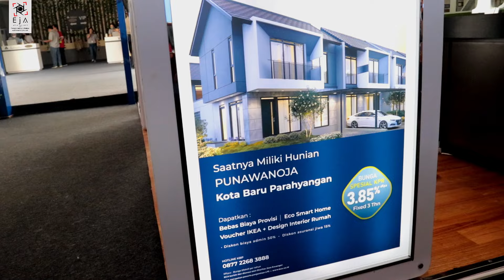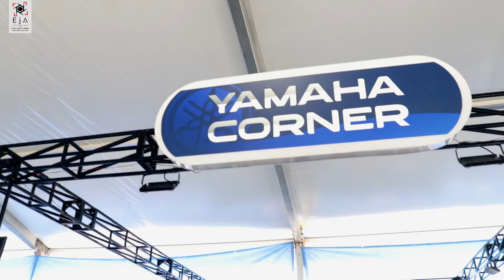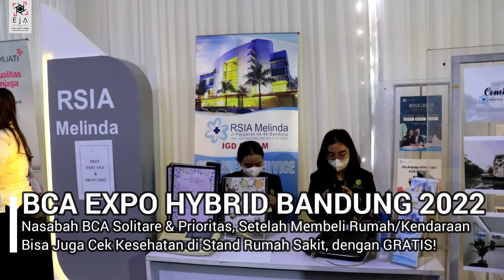BCA EXPO HYBRID 2022 BANDUNG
Kali ini Kita Berkunjung ke BCA EXPO HYBRID 2022 di Bandung, Guys!
Tepatnya di Kota Baru Parahyangan Bandung, Jawa Barat..
Banyak Mobil Motor BBM/Listrik Terbaru & Rumah Baru yg Keren Keren..
Dengan Cicilan Bunga Ringan & Flexible dari KPR BCA & KKB BCA..
Katanya sih Expo BCA HYBRID 2022,
akan ada di Seluruh Kota Kota Besar di Indonesia nih Guys...

Semoga Content ini Dapat Menghibur,,
Juga Memberi Informasi Kepada Kalian Semua..

Bakal Ada Video Menarik Menanti..!